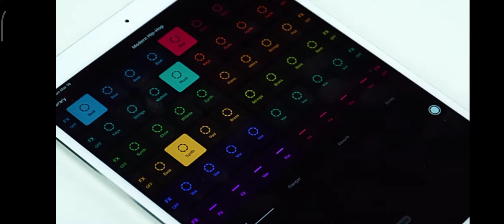2 часть прохождение игры Соника 2